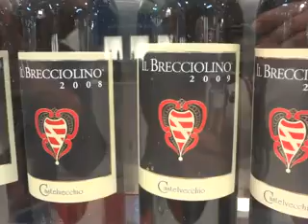Dai Tre Bicchieri in avanti, la storia del Brecciolino di CastelVecchio a Vinitaly 2015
Un premio è sempre una soddisfazione ma anche un punto di partenza per nuove sfide, quella del Brecciolino si chiama Merlot... ce la racconta Filippo Rocchi